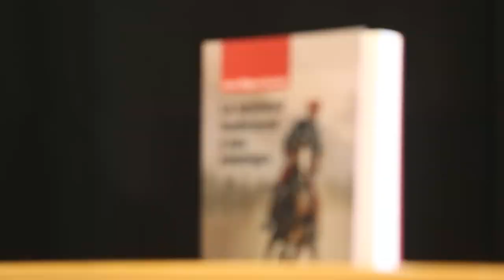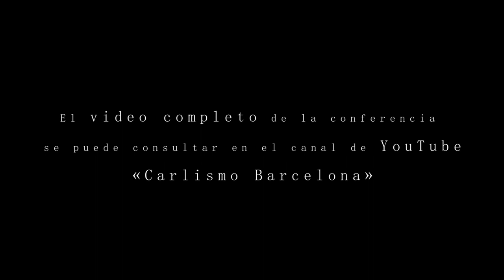J.M Gambra presenta en Barcelona el libro «La sociedad tradicional y sus enemigos» 02/10/21- Avance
El profesor D. José Miguel Gambra, Catedrático de Filosofía de la Universidad Complutense de Madrid y Jefe Delegado de la Comunión Tradicionalista, presenta su libro «La sociedad tradicional y sus enemigos» en Barcelona, en el Salón de Actos de la Casa Golferich (c/ Gran Vía, 491, de Barcelona), el sábado 2 de octubre de 2021, a las once y media de la mañana, en un acto organizado por el Círcol Tradicionalista Ramon Parés y Vilasau, de Barcelona.

El libro:

«Los tiempos modernos han sido el escenario de las guerras más cruentas y sanguinarias de la historia. Aun con distintas máscaras, sus protagonistas han sido siempre los mismos, el liberalismo y el totalitarismo, enfrentados a muerte a raíz, justamente, de los comunes prejuicios filosóficos en que ambos se basan. Uno y otro, amén de teñir de sangre la historia, reducen la existencia humana, individual y colectiva, a la más desgraciada servidumbre. En el caso del totalitarismo, por principio. En el del liberalismo como inevitable consecuencia de hecho.

»Éste es, en pocas palabras, el diagnóstico tradicionalista sobre la modernidad. Las páginas de este libro desentrañan las premisas comunes de lo que en realidad es una gigantesca guerra intestina entre dos hermanos deudores de la misma ideología. Sin embargo, su planteamiento no es, al estilo moderno el de una crítica formal, abstracta, externa... En La sociedad tradicional y sus enemigos, José Miguel Gambra expone cabalmente los rasgos definitorios del legado carlista y los caracteres de la única tradición, de origen divino, a la que según sus principios el hombre debe someterse. Solo a partir de la elucidación de esta tradición, que no es otra que la tradición de las Españas, le será dado al autor mostrar, en su verdadero alcance, la monstruosidad de aquellas premisas».

El autor:

Hijo de Rafael Gambra y de Carmela Gutiérrez, profesores ambos y escritores, José Miguel Gambra Gutiérrez (Pamplona, 1950) recibió de sus progenitores el ideario carlista y la vocación docente. Empezó su carrera como catedrático de Instituto y en la actualidad es catedrático de Lógica en la Universidad Complutense de Madrid. Ha publicado varios libros y artículos, principalmente sobre Historia de la Lógica y en defensa del orden político cristiano. Tradicionalista militante desde siempre, ha sido presidente del Círculo Cultural Antonio Molle Lazo y, desde 2010, jefe delegado de la Comunión Tradicionalista.